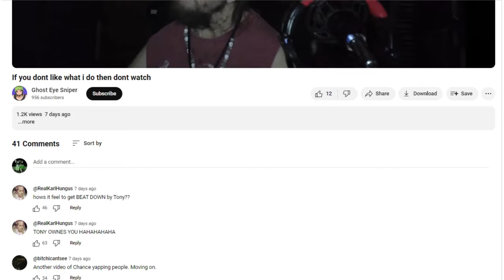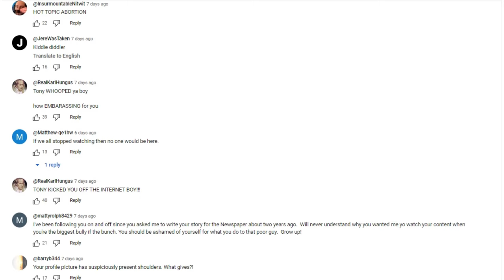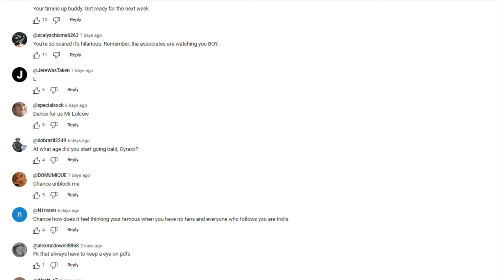Cyraxx is Unhappy That People Think His Content Sucks